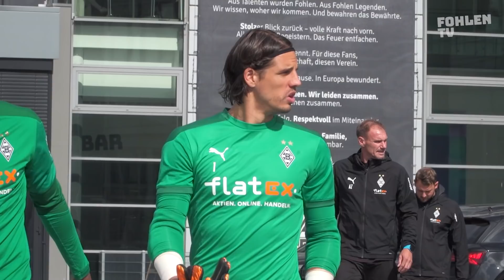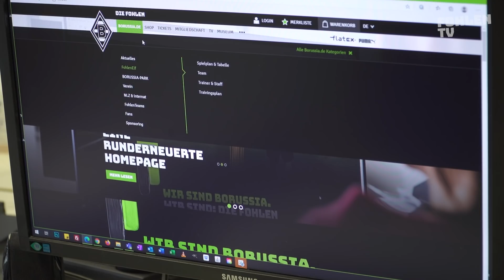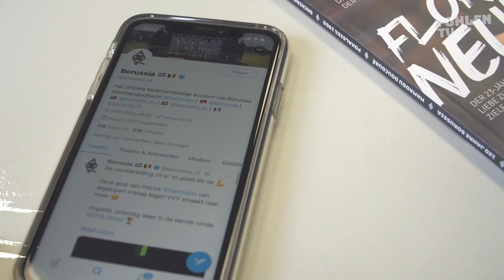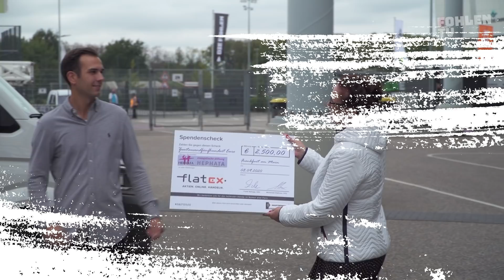FohlenTV - Die News | 09.09.2020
Die neuesten News aus dem BORUSSIA-PARK vor dem Saisonstart!

Inhalte:
0:00 Fohlen auf Länderspielreisen
01:07 Vorbereitung auf den DFB-Pokal
01:56 Verletzungs-Update Plea & Thuram
02:21 Öffentliche Trainings
02:37 Homepage Re-Launch
03:07 CSR-Aktion mit Hephata
04:05 Vorbereitung U23, U19, U17